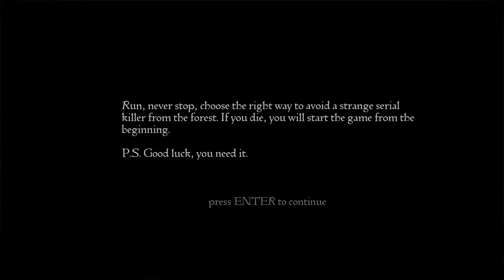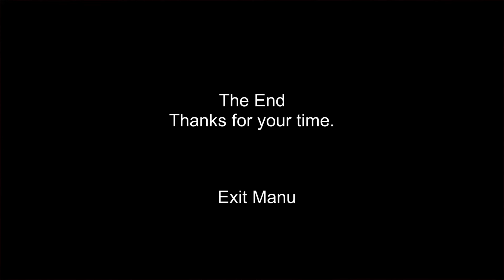THE RED HOOD GAMEPLAY | RUN !!! RUN FOR YOUR LIFE !!! RUN !!! ( HORROR GAME )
About :

The gameplay is simple you should choose the right path to avoid a serial killer hunter with a wolf mask, if you die you will start the game from the beginning, remember the right paths, and good luck.